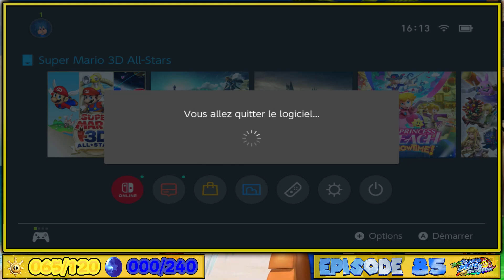Super Mario Sunshine - RE - GELATO-LES-FLOTS LES 100 PIÈCES JAUNES - [#85]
Let's Play 100%: Super Mario Sunshine (RELOADED) - Episode 85 | [Français ♦ 100% @60FPS]
➡️ Acheter le jeu Super Mario 3D: All-Stars*
➡️ Acheter une NINTENDO SWITCH*

*= Lien affilé.

✒ INFORMATIONS GÉNÉRALES SUR LE JEU :

Super Mario Sunshine (スーパーマリオサンシャイン, Sūpā Mario Sanshain?) est un jeu vidéo de plates-formes développé par Nintendo EAD pour l'éditeur japonais Nintendo. Il sort sur la console de jeu GameCube au Japon le 19 juillet 2002, puis aux États-Unis le 26 août 2002 et enfin en Europe le 4 octobre 2002. Le jeu est aussi sorti sur Nintendo Switch le 18 septembre 2020 dans la collection Super Mario 3D All-Stars.

Cet épisode retrace les aventures du héros Mario sur l'île Delfino. Accompagné de la Princesse Peach, Papy Champi (qui fait ici sa première apparition) et de quelques Toads, pour ce qui devait être de simples vacances, il est de nouveau confronté à Bowser et Bowser Jr. (qui fait lui aussi sa première apparition). Pour les empêcher d'accomplir leurs plans, Mario se fait aider par J.E.T., un appareil créé par le professeur K. Tastroff de la série Luigi's Mansion.

Comme Super Mario 64 six ans auparavant, Super Mario Sunshine constitue l'épisode GameCube de la série principale Super Mario commencée en 1985. En septembre 2009, les ventes sont estimées à 6,3 millions d'unités3.

▪ TITRE: Super Mario Sunshine
▪ EDITEUR: Nintendo
▪ DEVELOPPEUR : Nintendo
▪ SYSTEME: Gamecube/Switch
▪ GENRE: Plateforme
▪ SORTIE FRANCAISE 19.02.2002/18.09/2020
▪ METASCORE: 92%